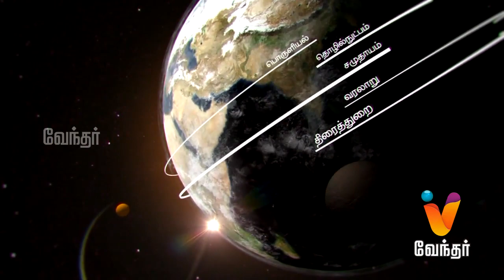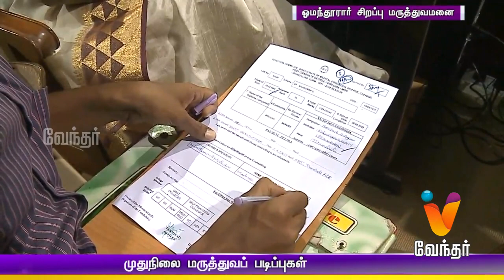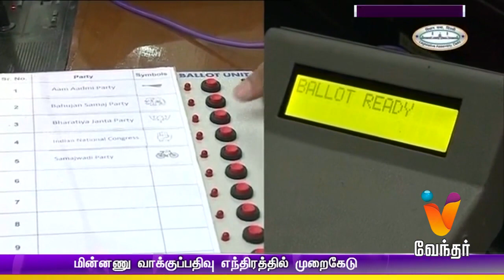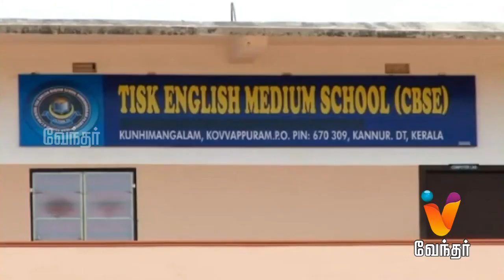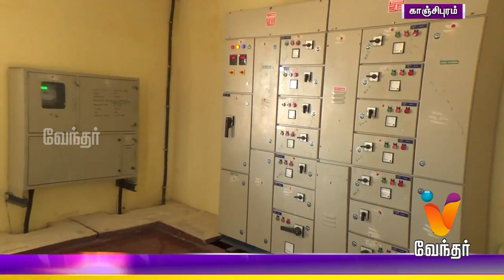News Night 10.00 pm (09/05/2017)